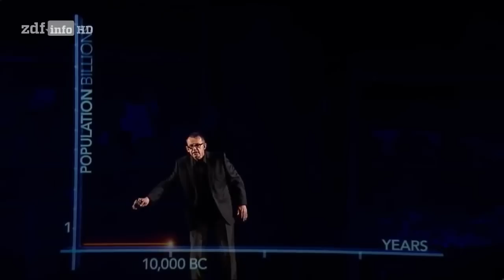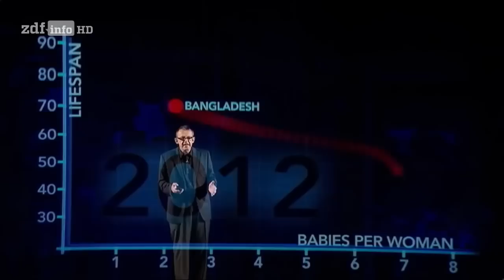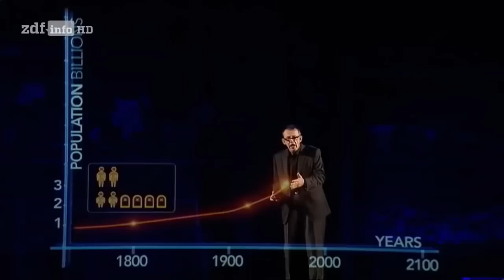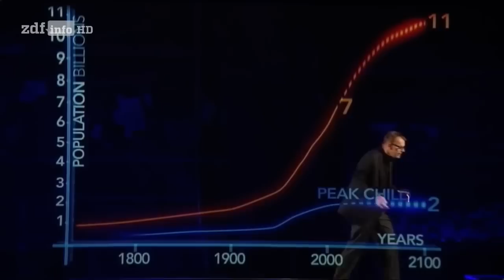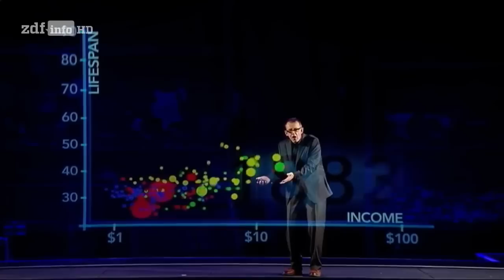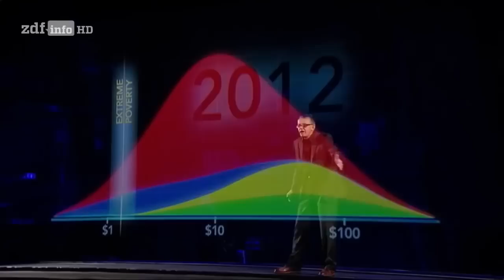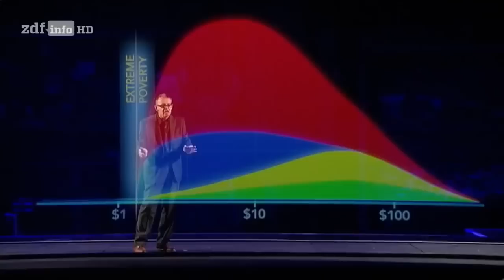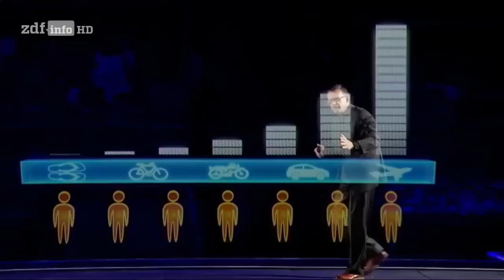Mythos der Überbevölkerung - Verblüffende Fakten zur Welt von morgen | Dokumentation | Deutsch | HD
Hey Leute,
und euch die Sachen in den Links anschaut und vielleicht sogar was kauft um mich zu unterstützen. :*

Profi Teleskop
Unsere Erde, unsere Meere (Film)
Universum für Neugierige: Vom Urknall bis heute (Buch)
Ein Handbuch zur Wunscherfüllung (Buch)

Amazon Prime
(1 Monat Amazon Prime Video kostenlos nutzen und vor Ende des Probezeitraums kündigen)

Mit Amazon Prime Video haben Mitglieder folgende Vorteile

Genieße unbegrenztes Streaming von tausenden Filmen und Serienepisoden inklusive Amazon

Prime Premiumversand für Millionen von Artikeln.

Ihre Mitgliedschaft ist jederzeit kündbar.

für nur €7,99/Monat nach Ablauf des 30-tägigen Gratiszeitraums.